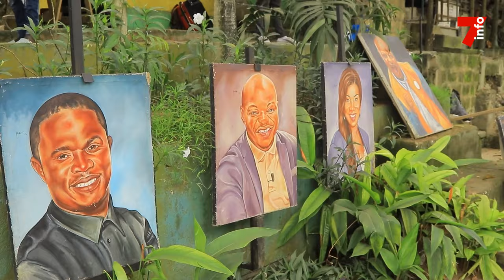Le 7 minutes du 6 décembre 2023 (édition du 6h)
Mauritanie : 5 ans de prison pour l’ancien président

Migrants rapatriés au Rwanda : Londres et Kigali accordent leur violon

RHDP : Ils veulent la place de TILKOUÉTÉ SANSAN DAH

Daloa : L’éléphant de Boguedia enfin capturé

7info est la première chaîne d'information en continu en Côte d'Ivoire. Retrouvez ici en replay nos programmes et restez informés en temps réel en vous abonnant à nos différentes plateformes :